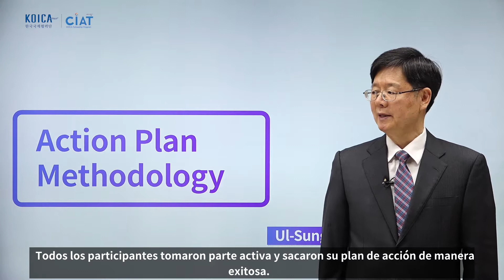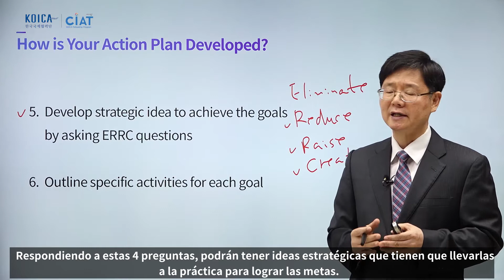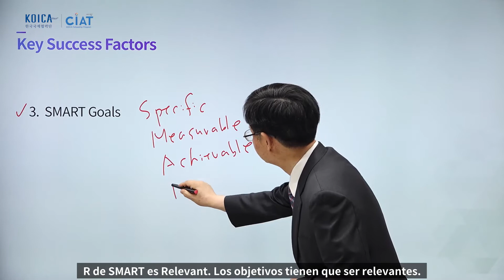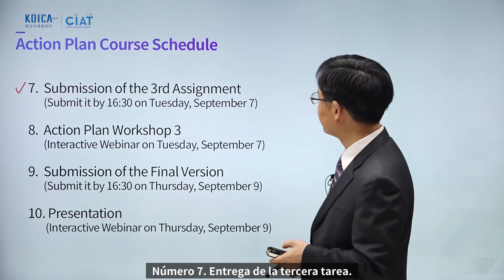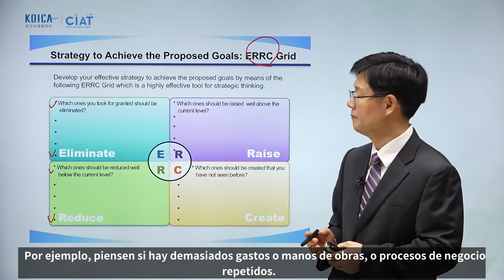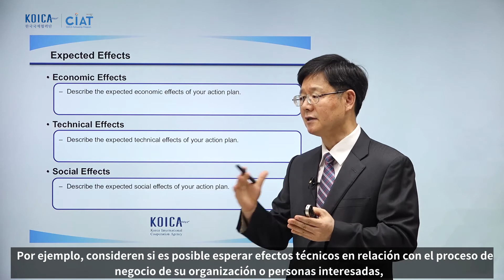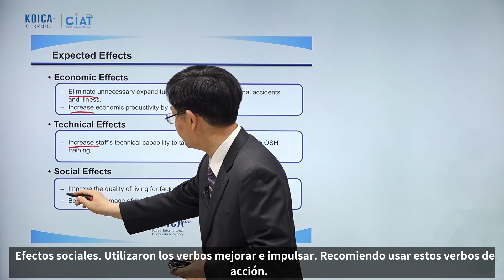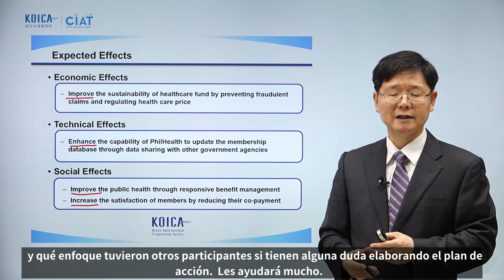Lecture 1. Action Plan Methodology